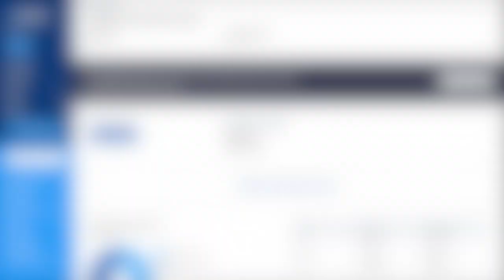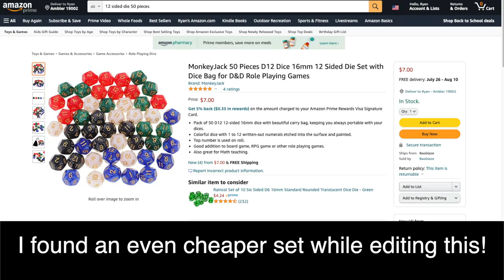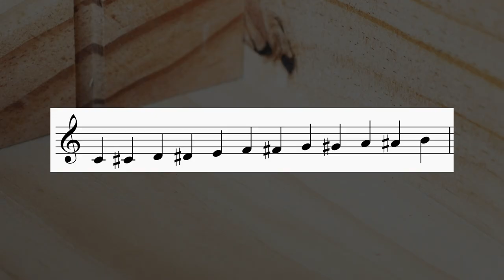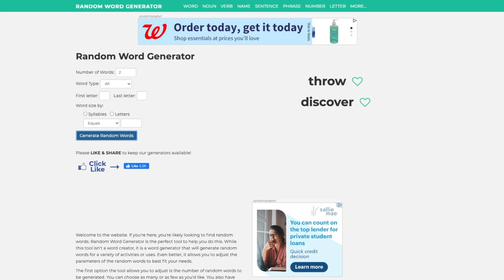Writer's Block SOLUTIONS for Music Composers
When your livelihood depends on writing, you literally can't afford to be have writer's block.

In this video I'll show you how to deal with writer's block using techniques that have enabled me to produce thousands of music compositions, songs, scripts, blog posts, and whatever else I need to create.

Get over writer's block by accepting the fact that the blank page is your worst enemy. If you can overcome the blank page you can fix writer's block!

Where I get my background music (awesome for YouTubers).

GEAR I USE EVERY DAY
🎹 M-Audio Keystation 61 MK3
🖥 LG 34” UltraWide Monitors
⌨️ Logitech MX Keys Keyboard
🖲Kensington Expert Wireless Trackball Mouse
🎧 Apple AirPods Max